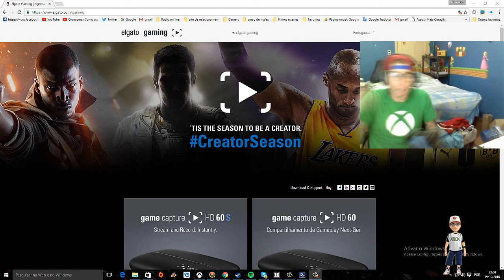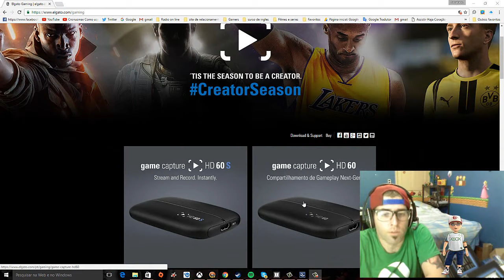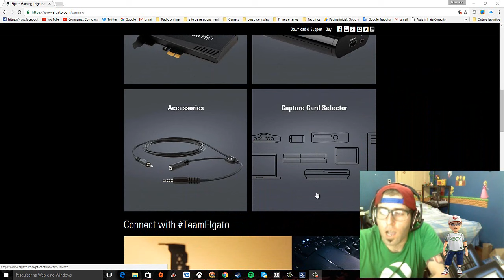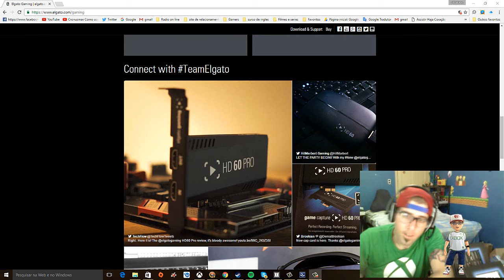Placa de video elgato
CURTAM
COMPARTILHE

Parcerias:
 Daniel Colin : Diretor de Desingner e Adm Fan Pager